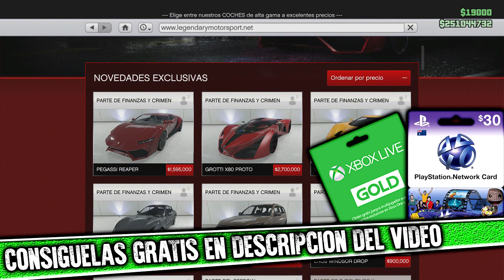GTA V ONLINE: EL COCHE MAS RAPIDO DE GTA 5 NUEVO GROTTI X80 PROTO!! - BAUER GAMES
Como tener GRATIS Juegos De PSN Plus, XBOx Gold, Steam, Tarjetas Amazon, Codigos de: iTunes etc.. Metodo increible & Legal
Abre la aplicación e ingrese el código de invitación ( 3e5fc237 ) para obtener creditos adicionales!

* ID PS3 GTA V: lapopo1980

*** VIDEOS RECOMENDADOS ***

COMO TENER EL CUERPO INVISIBLE EN GTA V (PS3/XBOX 360) GTA 5 ONLINE TRUCO INVISIBLE (GLITCH)

CODIGOS GRATIS PSN,XBOX LIVE GOLD,GTA V, ITUNES,AMAZON ,GTA 5 ,PAYPAL [ FreeMyApps ] DINERO INFINITO

GTA V ONLINE: DLC FINANZAS Y CRIMEN-NUEVOS COCHES-FINANCE FELONY 1.34 BAUER GAMES

POPLIFE (ARMA3) UN INTENTO DE ROBO Y UNOS PAJILLEROS EN LA CIUDAD.  POP LIFE MOD BAUER GAMES

Grand Theft Auto V RANGE ROVER "SUPERCHARGUED" " VOGUE" 2016 GTA V "MODS GTA 5" 1.33 BAUER GAMES

*** LOS MEJORES***